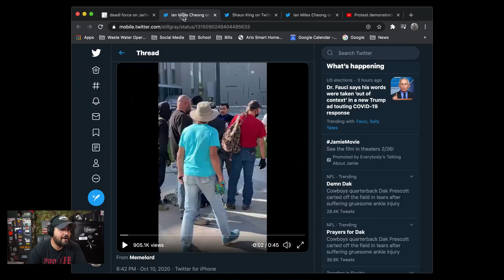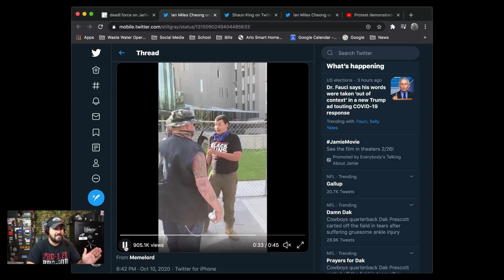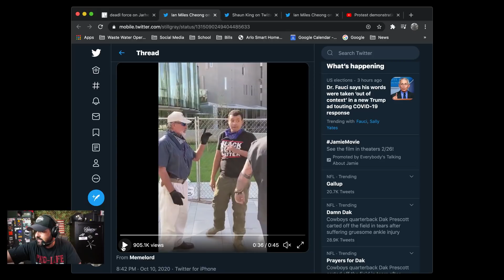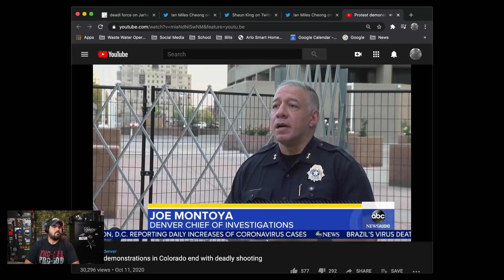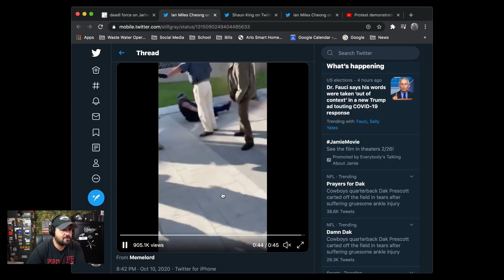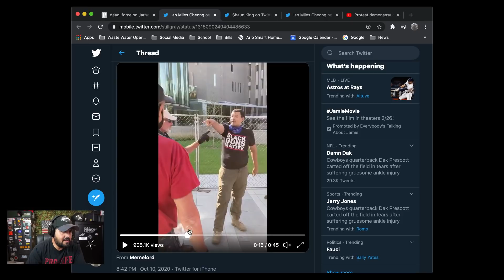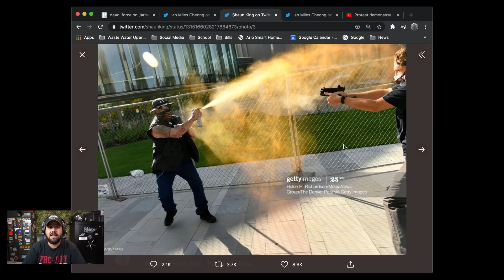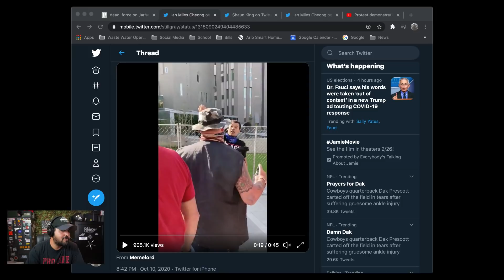Reaction to Man Shot Dead During Protest!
Reaction to Man Shot Dead During Protest! God Bless!!